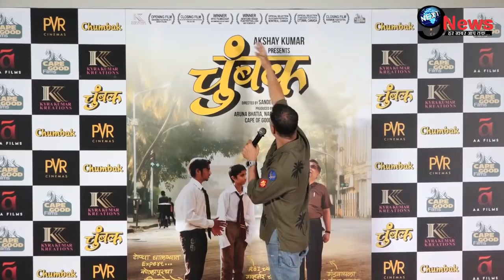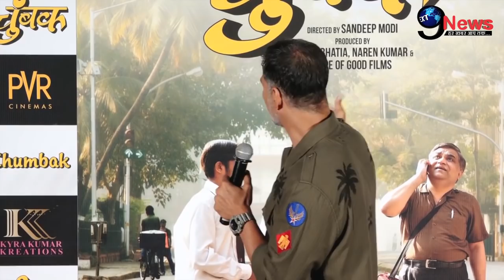Chumbak | Trailer |Akshay Kumar I Swanand Kirkire, Sahil Jadhav, Sangram Desai | Marathi Movie 2018